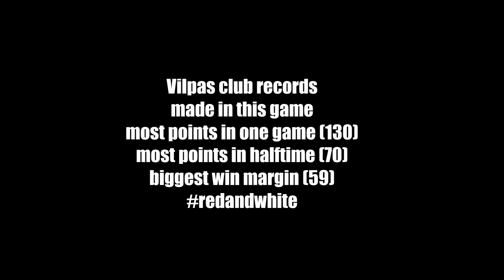Highlights UraBasket-Vilpas 26.2.2020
Korikooste Vilppaan koreista Korisliiga-matsista UraBasket EgameStars - Salon Vilpas.